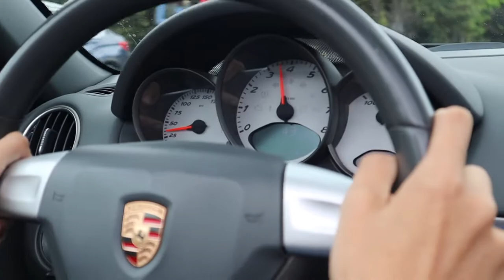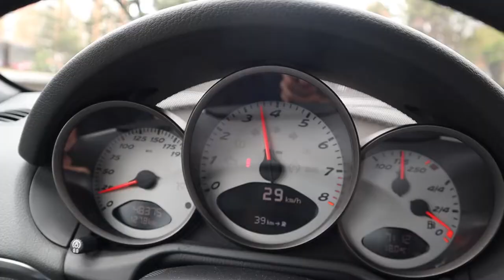¿El deportivo PERFECTO? | Porsche Boxster S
Hablar de deportivos es hablar de Porsche. Todos sus modelos son deportivos antes de ser carros, este Boxster S modelo 2005 es amor a primera vista. Y sí, esta en venta por $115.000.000

Disponible en Escudería Navarro
Calle 127 # 48-11 Bogotá